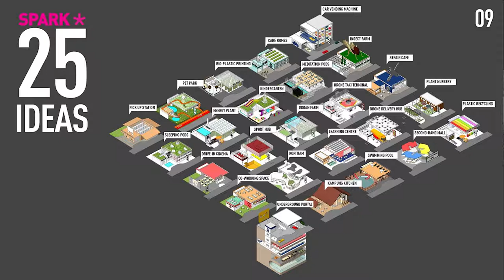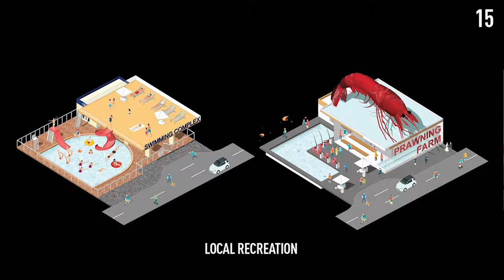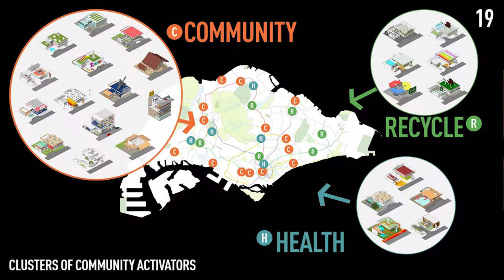Kiss the Petrol Kiosk Goodbye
PechaKucha session presented by Lim Wenhui, Director, Spark and Stephen Pimbley, Director, Spark at 2018 ULI Asia Pacific Summit in Hong Kong on 5 June 2018.